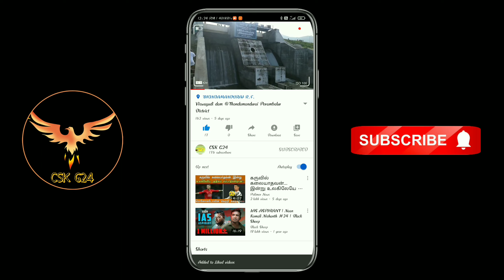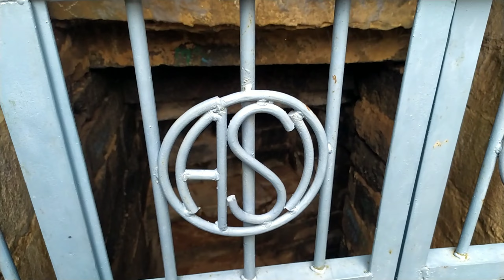Ranjankudi Fort|Ranjangudi Kottai||ரஞ்சன் குடி கோட்டை|Perambalur|Tamilnadu|Dhuruva Kottai|India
Ranjankudi Fort is a 15th-century fortress located about 16 km (9.9 mi) north of the town of Perambalur in Tamil Nadu, India. The fort is located 16 km (9.9 mi) north of Perambalur in NH 45 in the South Indian state of Tamil Nadu. It is located 253 km (157 mi) away from the state capital Chennai and 70 km (43 mi) from Trichy.The fort was constructed by Vijayanagar Nayaka Kings. Then occupied by Nawab of the Carnatic.

Ranjakudi fort was the focus point during the Battle of Valikondah during 1751, when the British troops supported by Mohammed Ali won over the French supported by Chanda Sahib. The fort is oblong in shape with semicircular bastions, a moat encircling it and three fortifications at different levels, built with cut stone blocks. The fort has a palace, residence buildings, underground chamber and an underground passage that links Pettai (the top level) with Kottai Medu (lower level). The fort, in modern times, is maintained and administered by the Archaeological Survey of India. The fort is one of the prominent tourist destinations in Perambalur.